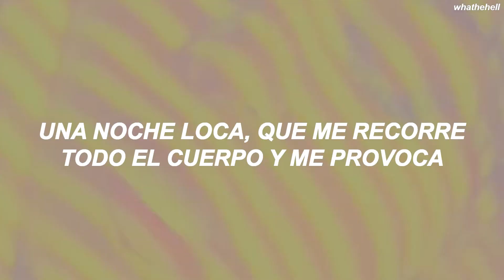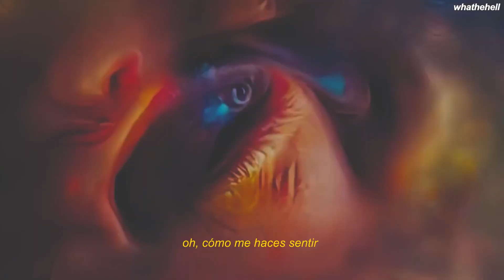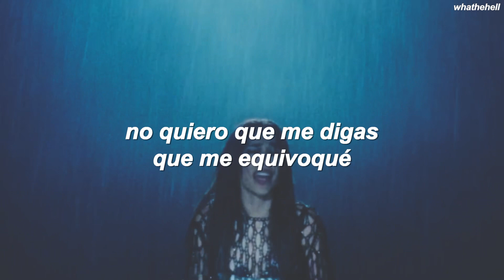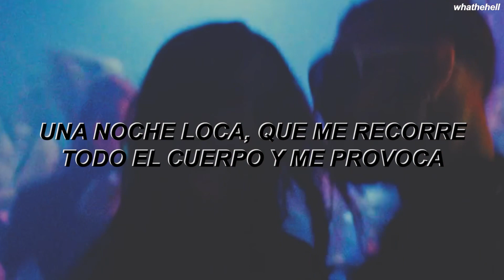Danna – XT4S1S (letra) | Video Oficial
sé qué tienes en mente y entre
tanto ruido quiero aceptar…

XT4S1S —— Danna [español]

✧･ﾟ: *✧･ﾟ:*